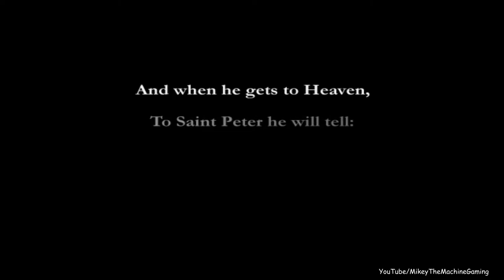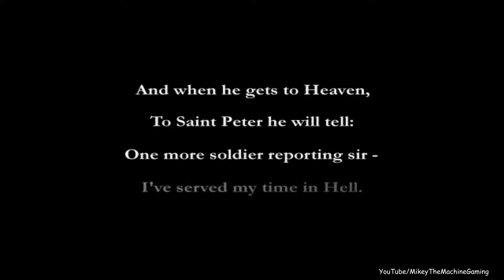Medal of Honor: Frontline (PS2) - Part 1 - D-Day (PlayStation 2)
Part 1 - D-Day - Medal of Honor: Frontline For The PlayStation 2